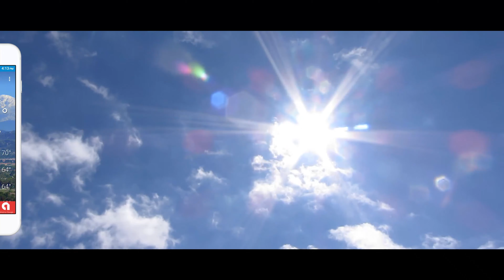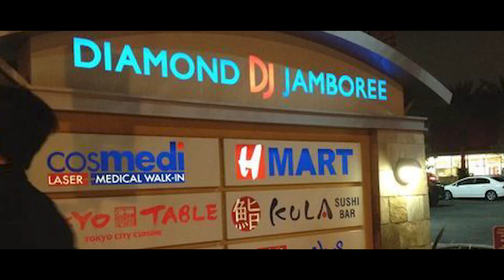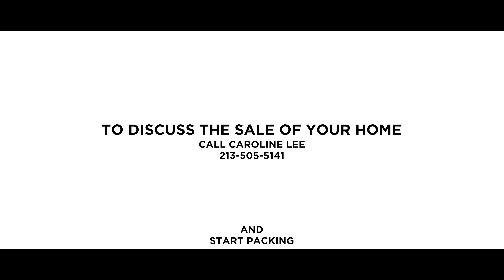Moving to Irvine, CA 얼바인부동산 얼바인집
Moving to Irvine?
Ten Reasons why you should.
얼바인으로 이사